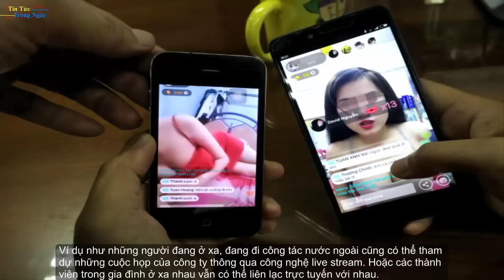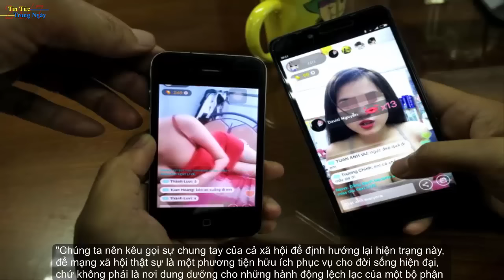Cởi bỏ áo quần kiếm like gây sốc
Nhiều bạn trẻ thoải mái cởi áo, cởi quần qua công nghệ chia sẻ trực tiếp của nhiều ứng dụng trên mạng. Tại sao họ lại xem việc phơi bày cơ thể như một thú vui và cứ mải miết với nó, bất chấp hậu quả?